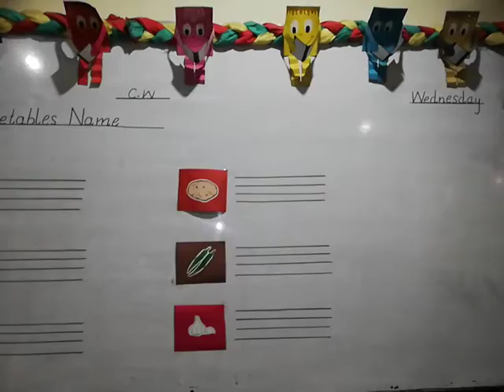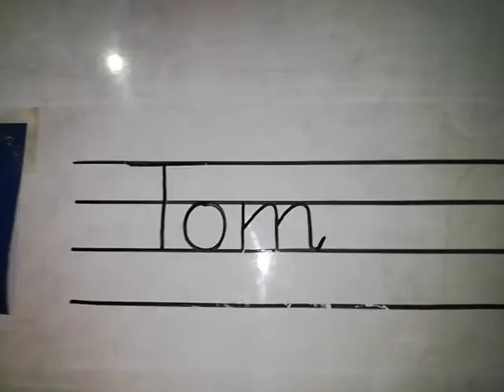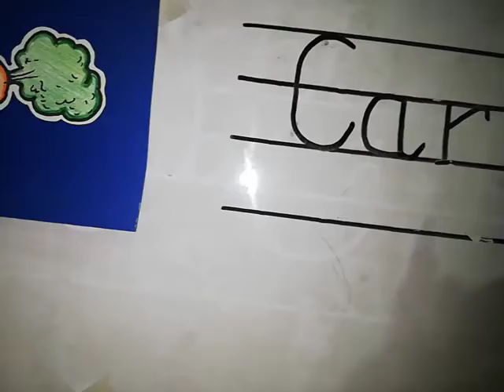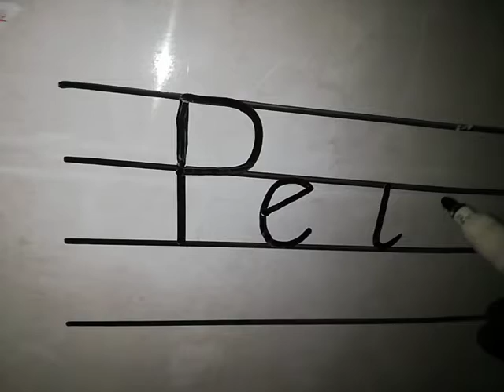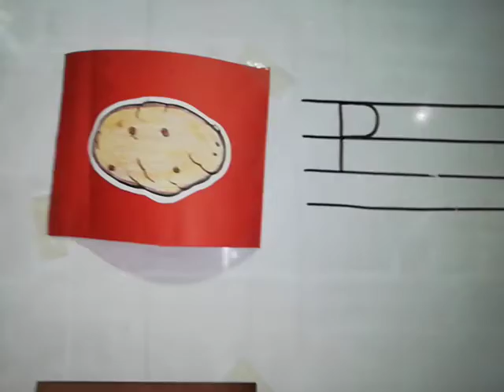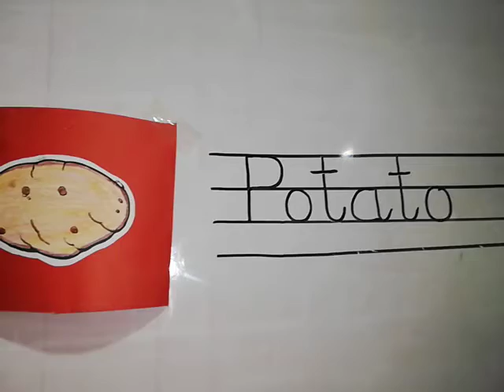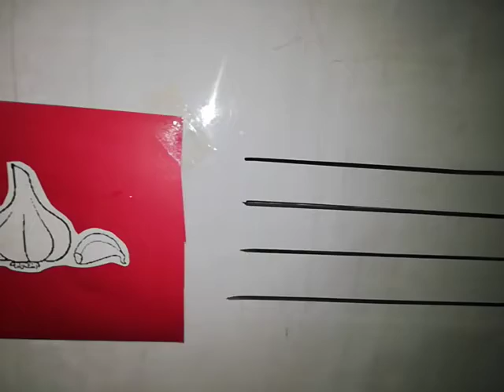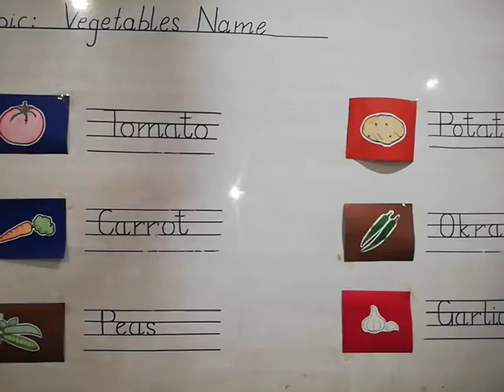19-5-21 (K-G English) Topic: Vegetables Name on Activity Pack Page No. 6